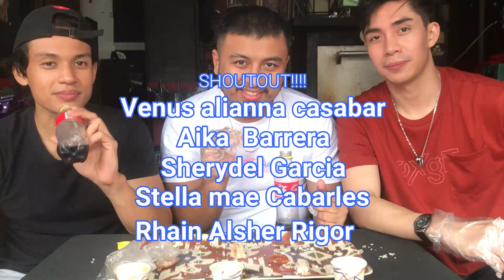PUTOK BATOK MUKBANG w TIODIS! NAGPLAPLASTIKAN LANG KAMI?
NAGBABALIK ANG MGA KA TIODI!!